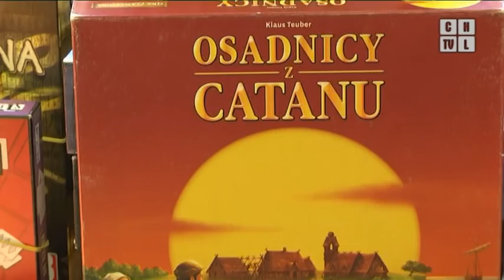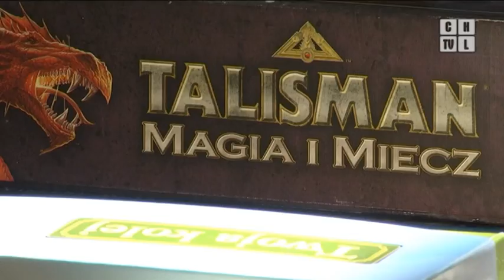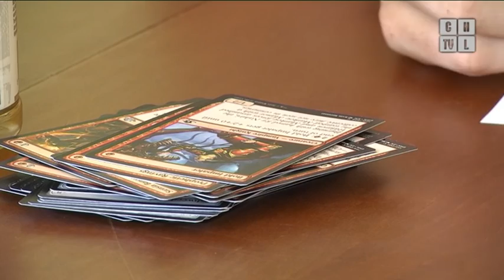Dni Fantastyki po raz kolejny w Chrzanowie